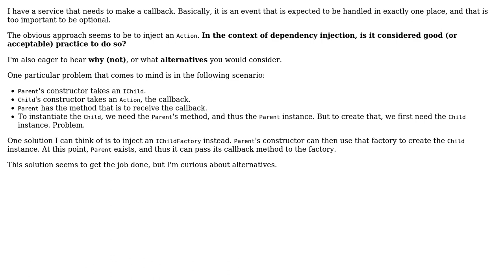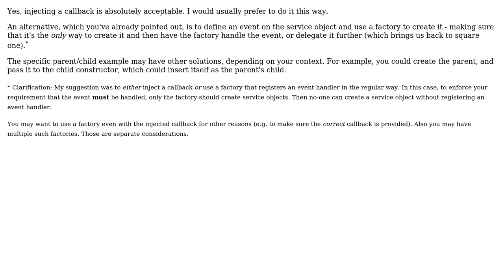Software Engineering: Callback injection (3 Solutions!!)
Software Engineering: Callback injection

With thanks & praise to God, and with thanks to the many people who have made this project possible! You are responsible for your own actions.